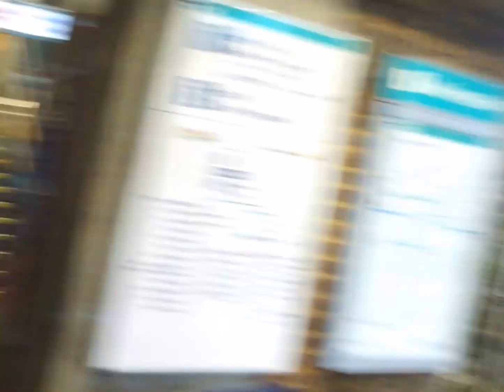GOING TO PROGRESS WRESTLING CHAPTER FORTY ONE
All my other social media accounts can be found in the about section of my channel
BBM - 58D7CB7A
Skype - robertaenyioko1983
Oovoo - roberta1983
Airtime - crazyrockchick1983